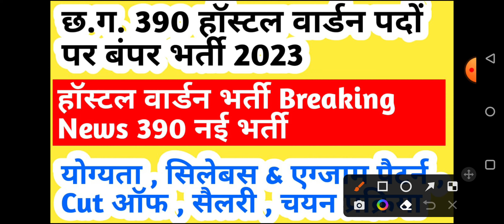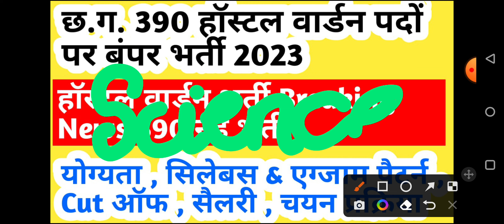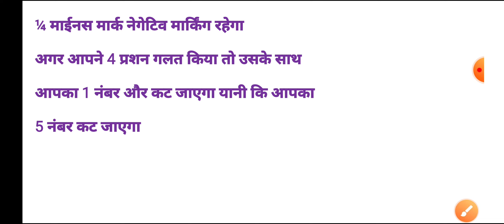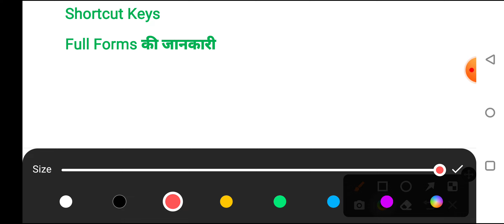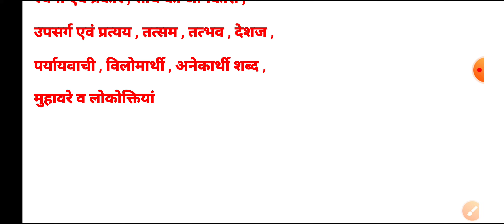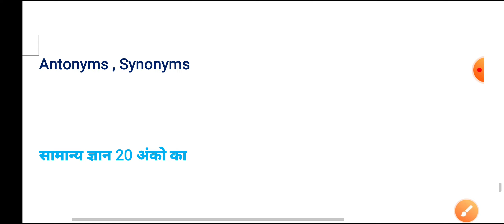cg hostel warden vacancy 2023 | cg hostel warden bharti | cg new recruitment 2023 | cg job | cg jobs